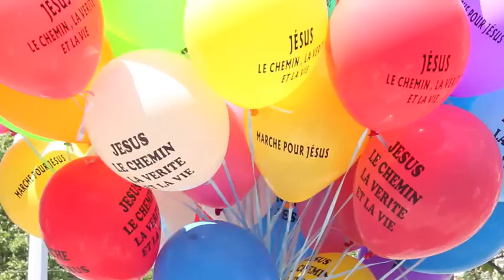MPJ 2010 vs2